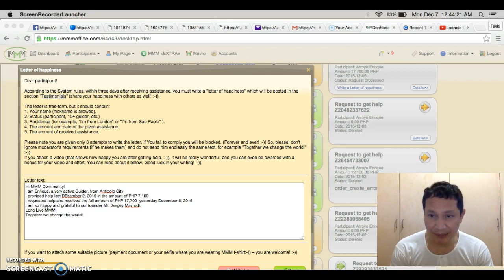MMM pays PHP 17,700